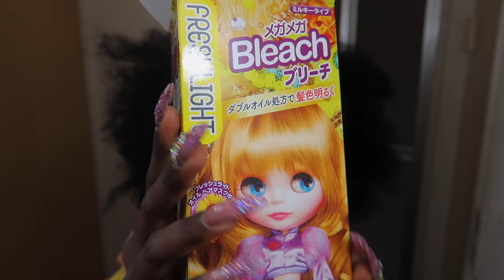BLEACHING MY CURLY PERM HAIR!